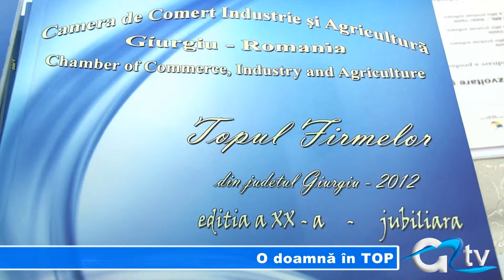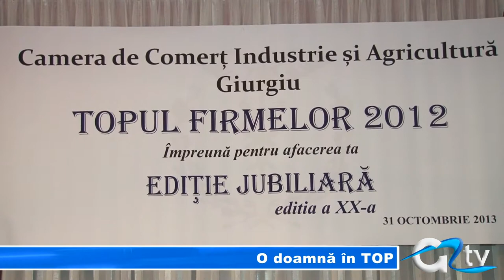O DOAMNA IN TOP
Multă vreme afacerile erau un apanaj al bărbaților. Iată însă că în ultimul timp și femeile s-au dovedit a fi cu adevărat întreprinzătoare. Este și cazul femeii de afaceri Veronica Nicolae, care conduce grupul de firme Nova Force și... mai mult, le menține în topul afacerilor prospere.